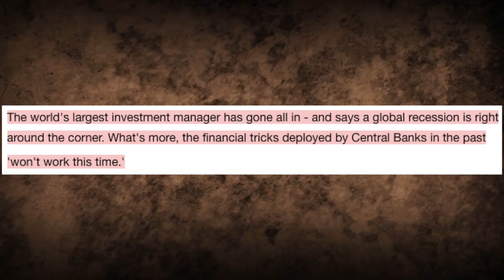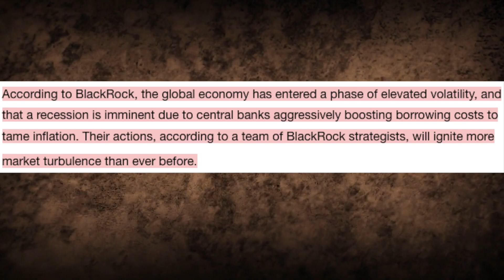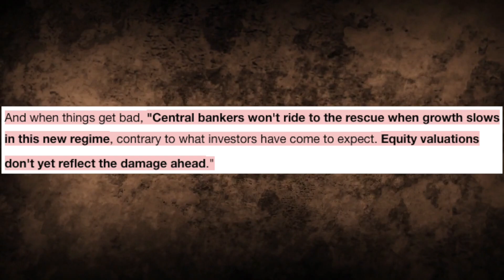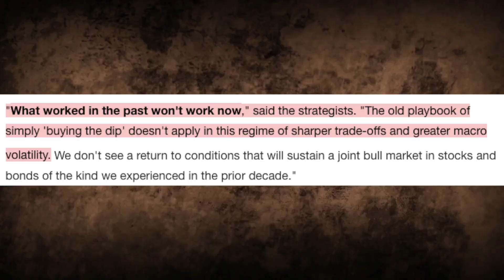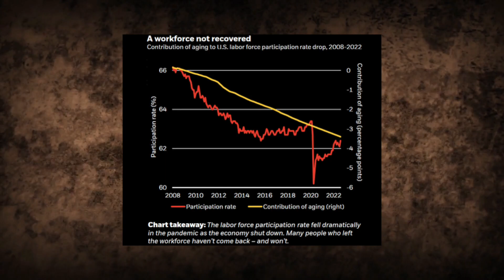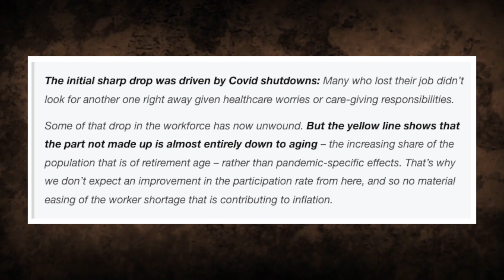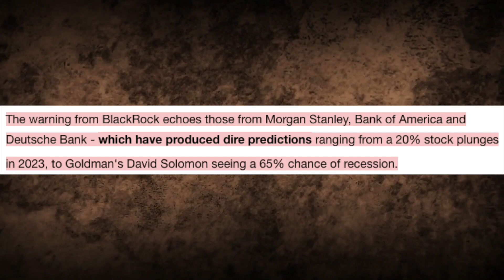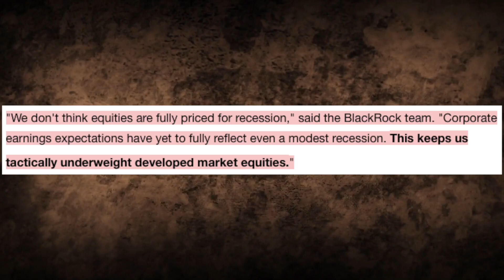Blackrock: Get Ready For A Recession Unlike Anything You Have Ever Seen!